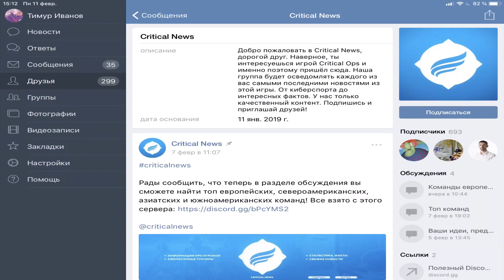Scrim highlights #8 |Critical ops| Snipe moments| 3G, MFA, S2F, UpNorth and Grizz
- Новостная группа о Критических Операциях.